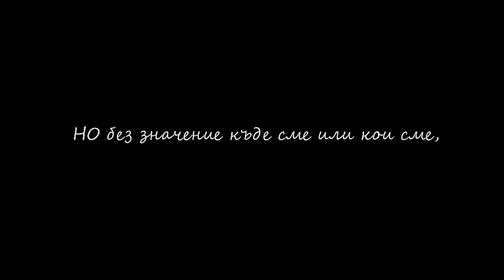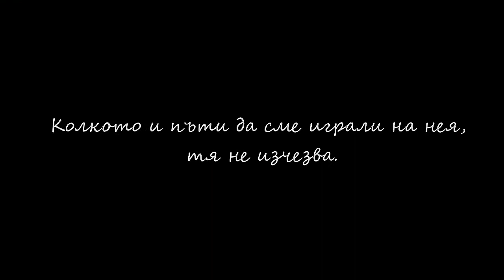150 години НЧ "Димитър Полянов" град Карнобат